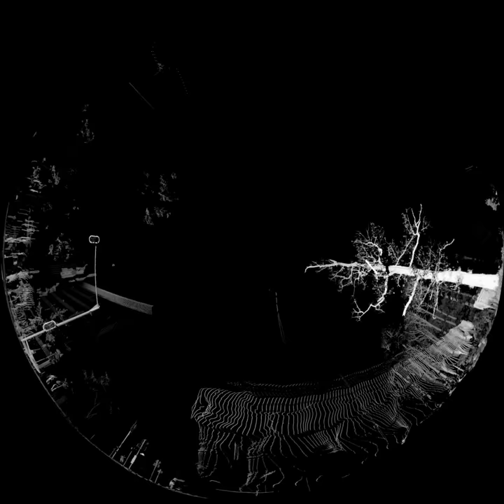Reflectance - 360/Full dome short film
Trailer for short film created for Under the Dome Experimental Film Festival Produced for the Center for Curating the Archive, University of Cape Town and Iziko Museums of South Africa